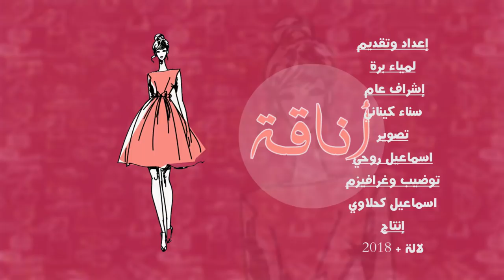أناقة مغربية: لفات سهلة للفولارات مع جلالب أو أي لباس اخر